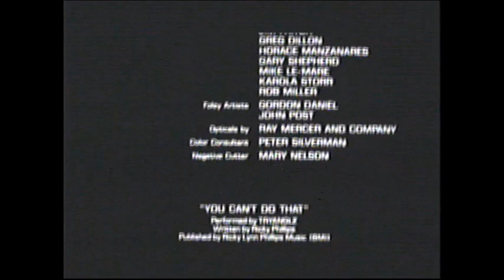The Terminator (1984) End Credits (Sundance Tv 2018)